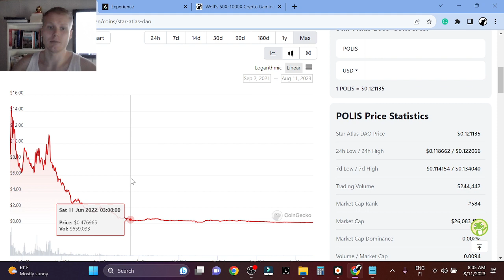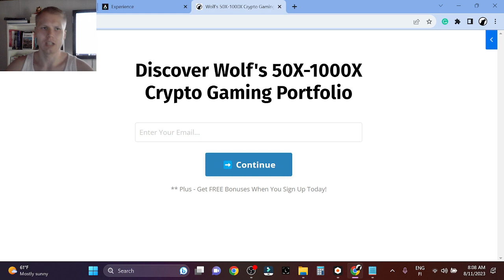Star Atlas DAO (POLIS) Price Prediction 2023-2025